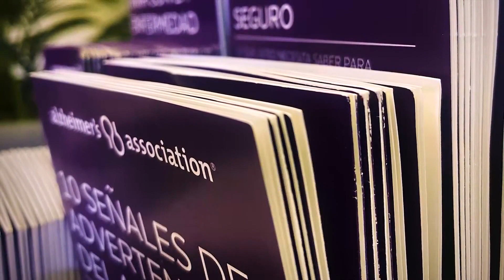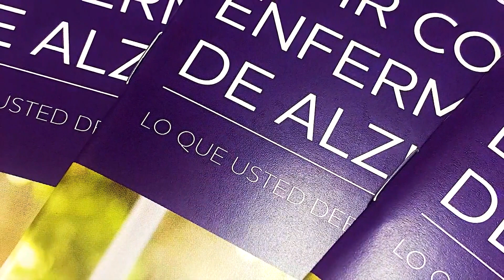Alzheimer’s Association CA Central Coast Chapter Receives $30,000 grant - KEYT-TV - 6/27/2023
An estimated 13% of people over age 65 in the Latino community have Alzheimer’s or dementia. Timely intervention can help alleviate caregiver burdens, improve quality of life, delay institutional placement, and lower healthcare costs. In Latino families, diagnosis is often delayed because family members attribute forgetfulness, disorientation, and other signs of dementia to the normal aging process. To increase knowledge of Alzheimer’s disease and dementia, the Central Coast chapter of the Alzheimer’s Association (ALZ) is partnering with Santa Barbara County Promotores, volunteer health workers who have trusting relationships within their Latino communities. A grant from the Women’s Fund of Santa Barbara was awarded to provide culturally appropriate materials and training for Promotores to educate Latino families about symptoms and management of dementia and Alzheimer’s. The Promotores are receiving training to allow them to offer classes in Spanish and start local support groups for Latino families affected by dementia, including seniors and their caregivers. The project will deepen understanding of the signs and progression of Alzheimer’s disease and dementia, facilitate access to appropriate care, and create support networks.